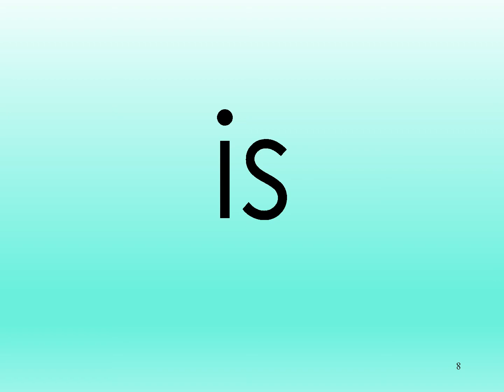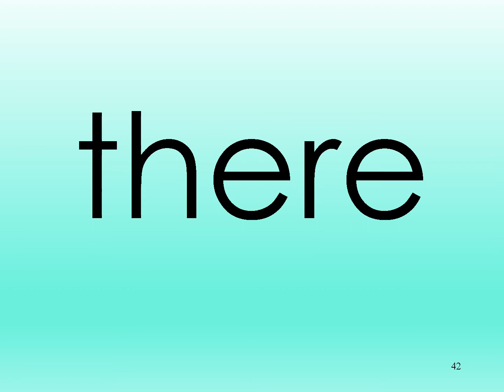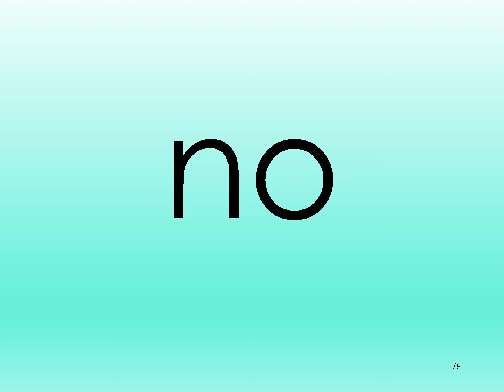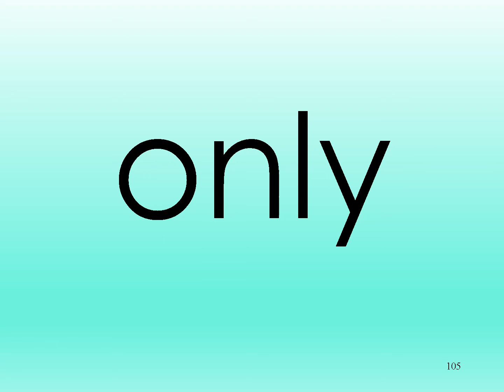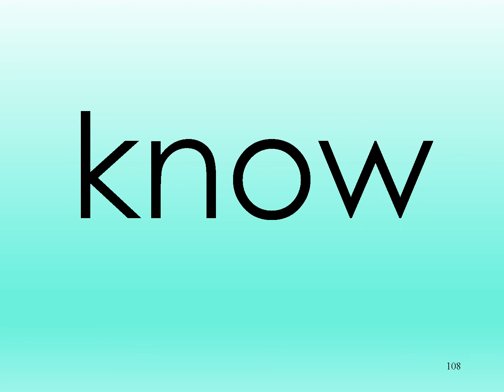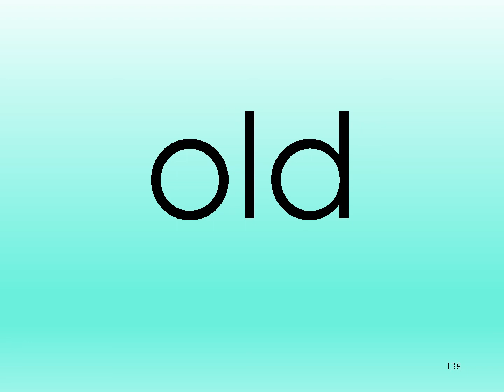Sight Words Volume 1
The first 150 sight words from the Fry list